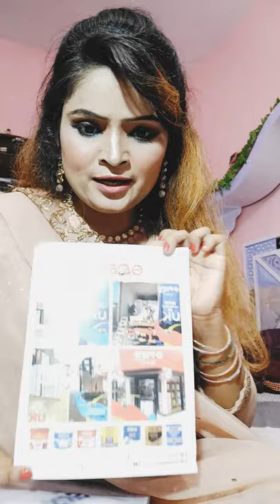drama industry Party 🥳 Dawate Haleem🍲🥗 Or bohat ziada enjoy kia hamne Party m